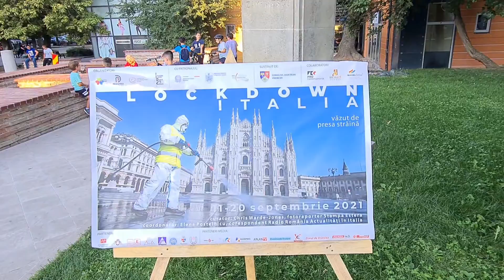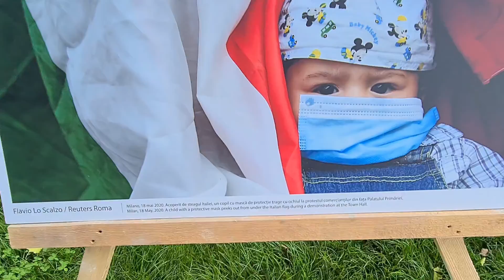Expoziția "Lockdown Italia" - Grădina Publică Focșani